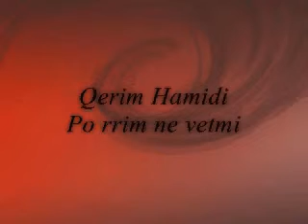Qerim Hamidi Po rrim ne vetmi